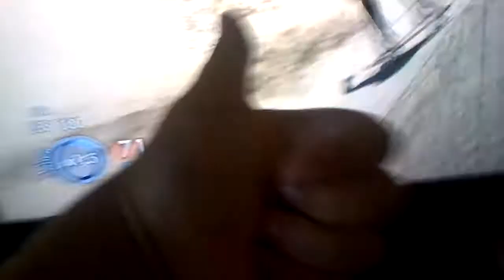August 19, 2017